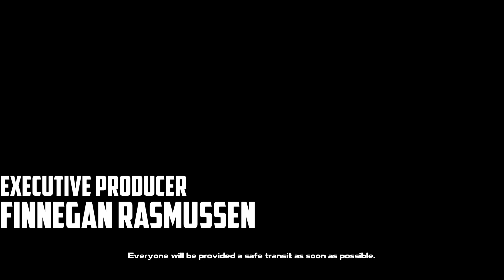DESTROY EVERYTHING || Dysmantle || Part 1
In this episode... We will emerge after 3-years of safety below ground to discover a world ruled by the undead. Time to destroy to create. Time to kill to live. This is Dysmantled.

About the Game:

As you ascend from your shelter after the long long years, a brave new old world awaits you. A world inhabited with nasty and vile creatures. A world with no other human soul to be seen. A world with nature in reigns now. A world that's about to get even worse.

You need to find a way to escape the wretched island. But before that, enjoy the bittersweet apocalypse.

💥 Break over 99% of all objects for materials with the right tools. No barrier will stop you.
🔪 Fight with (or run away) nasty and vile creatures of the post-apocalyptic era.
🌵 Explore the handcrafted open world and uncover its mysteries.
⛺ Survive. Clear areas of monsters and claim it as yours.
🔨 Build outposts to establish your presence.
💎 Craft permanent weapons, tools, outfits, and trinkets.
🐫 Hunt dangerous game or tame them for your post-apocalyptic zoo ranch.
🌱 Farm exotic plants and reap the rewards as crop gets ripe.
🏆 Solve puzzles above ground and underground in the Tombs of the Old Ones
🎣 Fish cunning scaly things under the watery surface.
🍰 Cook delicious recipes for permanent stat and ability upgrades.
🗿 Unravel the mysteries of the strange island.

Explore the ruins of the past and discover technology from the hitech era. Gain technological advantage against the hostile environment. Or go deeper and recover the ancient lost knowledge from the hidden tomb chambers of the old ones. Acquire materials with almost magic-like properties and use them to craft insanely powerful gear.

Over 99% of everything can be broken for materials with the right equipment. Do that, and collect the sweet nectar of the old world: plastics, rubber, and metals. There is a reasonable number of different materials to gather. Find Recipes to craft permanent items and upgrades.

Explore the vast hand-crafted open world and build Outposts to establish your presence. Claim back the land area by area. Find hidden treasures and solve puzzles long ago forgotten. Find your means of escaping the island.

The world after the end is inhabited by nasty creatures. Something vile has affected most of the wildlife and former human inhabitants of the island -- turning them into aggressive beast-like creatures. Slay them and collect their loot. Harvest their organs and provide them eternal rest. Or run away and come back when you're stronger. Fight using various melee and ranged weapons. Create traps and lure monsters in. Do whatever it takes.

You will not be fighting just to maintain the status quo. This IS NOT a game about starving. You won't be constantly looking for a tasty cockroach to fill your over-metabolic stomach while waiting for the unavoidable bliss that is death. You will never die of hunger. You will get more powerful, and unlock permanent upgrades. The world is a dangerous place, and you may take a few steps back once in a while, but eventually you will thrive.

Enjoy the bittersweet apocalypse.

Accurize's PC Specs:

OS: Windows 10 Home
CPU: AMD Ryzen 7 2700X 3.70 GHz
RAM: 16 GB
GPU: NVIDIA RTX 2080Ti
PRIMARY STORAGE: Samsung SSD 970 EVO 250 GB
KEYBOARD: Corsair Vengence K65
MOUSE: Razor Death Adder Elite
MIC: Shure SM-58
RECORDING SOFTWARE: OBS
VIDEO EDITING: Sony Vegas Pro 16
PHOTO EDITING: Adobe Photoshop 13